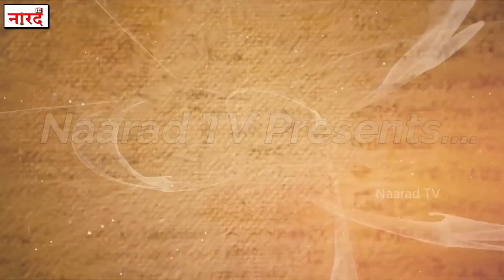Operation Meghdoot:Story Of Siachen Conflict_Ithihaas Ke Panno Se _Naarad TV History Series_Episode7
Operation Meghdoot:Story Of Siachen Conflic_Ithihaas Ke Panno Se _Naarad TV History Series_Episode 7
indian army,siachen conflict,operation meghdoot documentary,operation meghdoot,siachen conflict,siachen glacier
Siachen Conflict /Operation Meghdoot in hindi-
The Siachen conflict, sometimes referred to as the Siachen War, was a military conflict between India and Pakistan over the disputed Siachen Glacier region in Kashmir. A cease-fire went into effect in 2003. The contended area is nearly 1,000 square miles of territory. Operation Meghdoot was the code-name for the Indian Armed Forces operation to capture the Siachen Glacier in the Kashmir region, precipitating the Siachen Conflict. Launched on 13 April 1984, this military operation was the first assault launched in the highest battlefield in the world
Welcome to Naarad TV YouTube Channel. Naarad TV channel is all about Latest News, politics news, entertainment news, sports news, social media news, movie reviews, opinion news and more.
Story-Vikas Chauhan
Voice Over-Anurag Suryavanshi ( Founder & Chief Editor Of Naarad TV) Editing-Dipanshu